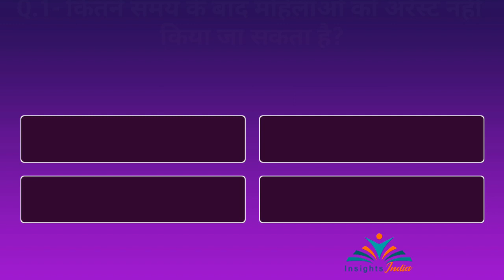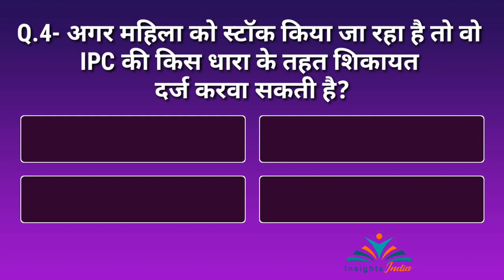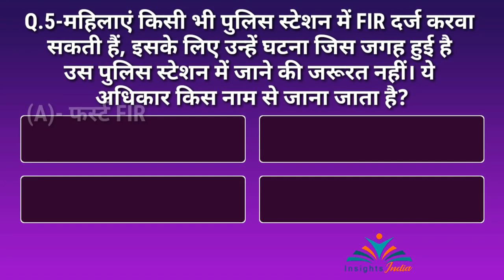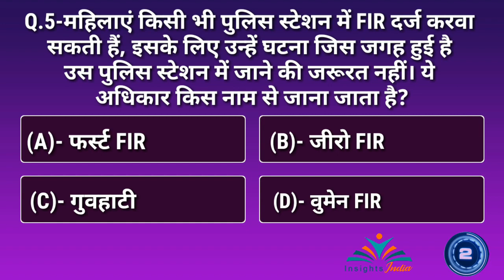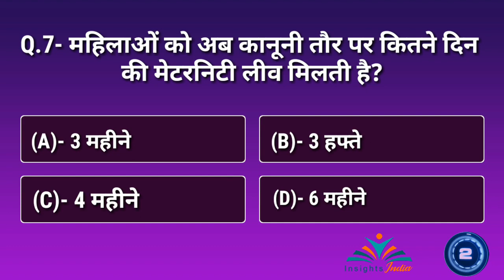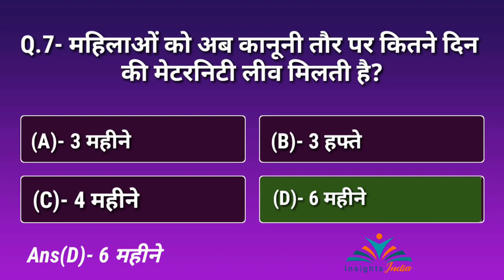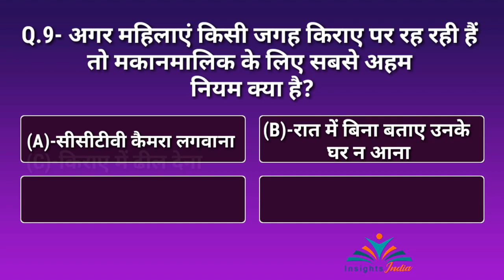Quiz खेलें और जानें Women Legal Rights: के इन 10 अधिकारों के बारे में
In this video there is only 10 simple GK questions with multiple choice
1.     किसी भी तरह की घरेलु हिंसा से बचने के लिए भारतीय महिलाओं के लिए कौन सा एक्ट है?

2.     कितने समय के बाद महिलाओं को अरेस्ट नहीं किया जा सकता है?

3.    इनमें से किस विक्टिम/सर्वाइवर का नाम गुप्त रखाने का प्रावधान है जब तक संबंधित व्यक्ति न चाहे?

4.     अगर महिला को स्टॉक किया जा रहा है तो वो IPC की किस धारा के तहत शिकायत दर्ज करवा सकती है?

5.    महिलाएं किसी भी पुलिस स्टेशन में FIR दर्ज करवा सकती हैं, इसके लिए उन्हें घटना जिस जगह हुई है उस पुलिस स्टेशन में जाने की जरूरत नहीं। ये अधिकार किस नाम से जाना जाता है?

6.     महिलाओं को समान वेतन का अधिकार किस एक्ट के तहत मिलता है?

7.     महिलाओं को समान वेतन का अधिकार किस एक्ट के तहत मिलता है?

8.     महिलाओं को अब कानूनी तौर पर कितने दिन की मेटरनिटी लीव मिलती है?

9.     Hindu Succession Act के तहत महिला को क्या अधिकार मिलते हैं?

10.   अगर महिलाएं किसी जगह किराए पर रह रही हैं तो मकानमालिक के लिए सबसे अहम नियम क्या है?

Background music from " Youtube music liberary"

3.   Test Your Brain with 10 simple General Knowledge Questions |The river that flows through Delhi is ?

6.    सचिन तेंदुलकर ने अपना 100 वां शतक किसके खिलाफ लगाया? Multiple Choice Questions Answers in Hindi.

9.      Super Follows feature has been introduced by which social media giant ?Try to test your brain.

13.      Test your brain | India quiz competition. | The first Indian selected for Indian Civil Service was:

18.       वर्तमान में कौन क्या है | Current Affairs 2021 | Q.1- वर्तमान में भारत के राष्ट्रपति कौन हैं?

 25.   क्या आप दे सकते हैं अपने दिल से जुड़े इन 10 कॉमन सवालों के जवाब?

26.    धनतेरस और दिवाली पर गहने खरीदने से पहले क्या आप दे सकती हैं सोने से जुड़े इन सवालों के जवाब?

28.  Interesting Questions  कौन बनेगा करोड़पति 2019 में पूछे गए इन 10 सवालों के सही जवाब?